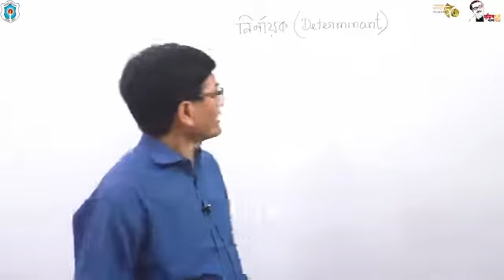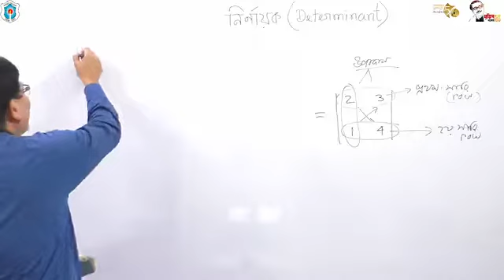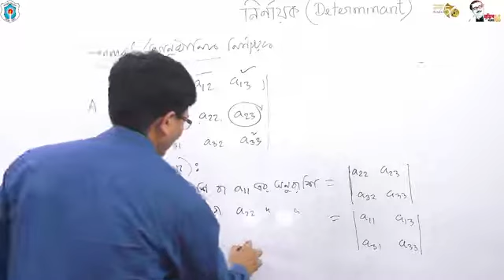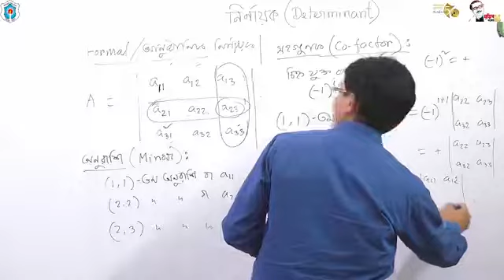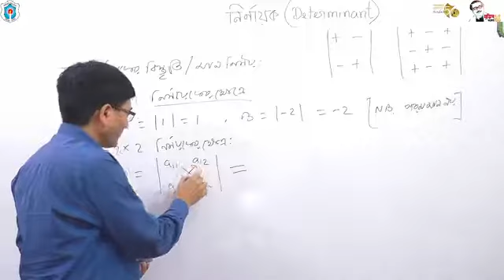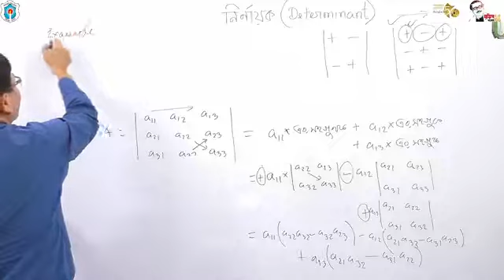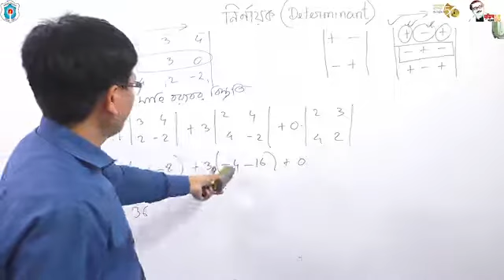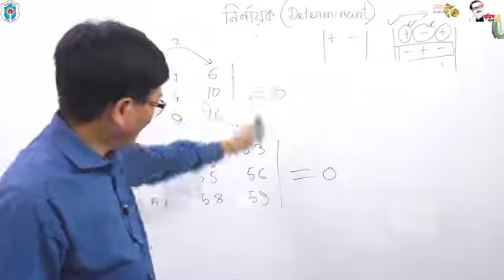Topic: নির্ণায়ক-১; মোঃ আমিনুর রহমান, সহকারী অধ্যাপক (গণিত), ঢাকা কলেজ, ঢাকা।